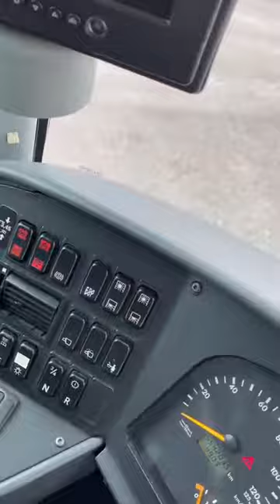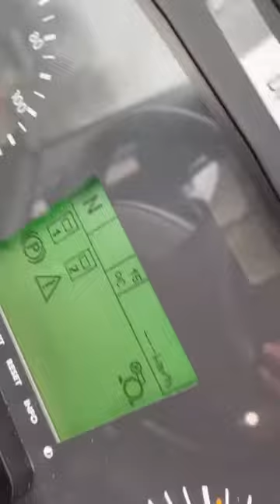Mercedes Benz Tourismo UC-26766